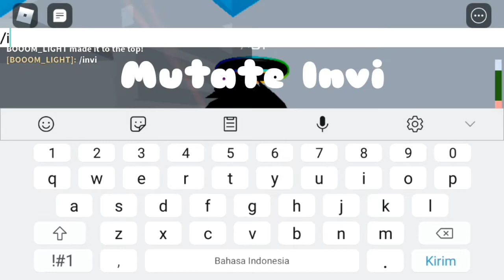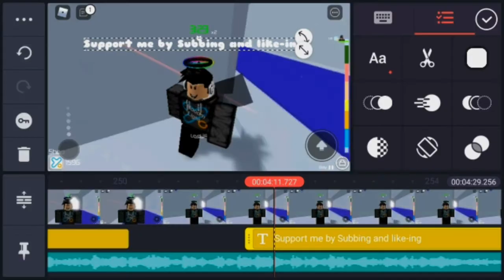Playing ToH as Pyxldev